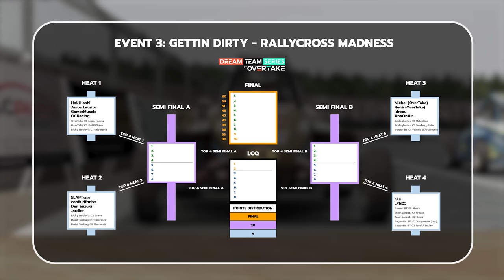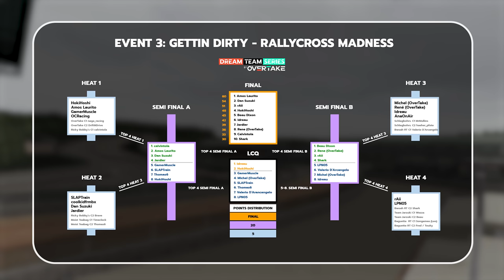Rallycross in Assetto Corsa! | Dream Team Series Ep.3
It's Dream Team Series time once again. In Race 3 we are going to drive Rallycross in Assetto Corsa. Instead of using normal cars, our content creators and their community teams will drive in little buggies. Let's see who can handle these vehicles best. Tune in and find out who will win episode 3.

Touge Battles in Japan! | Dream Team Series Ep.2